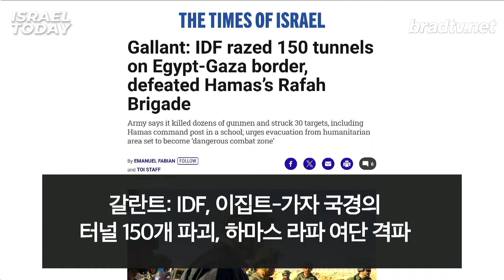키워드 토크 - 하마스 땅굴서 인질 6구 수습, 전인원 총 맞은 흔적 발견됐다